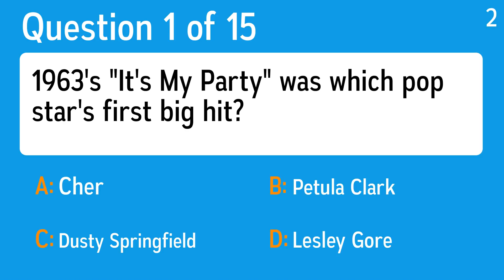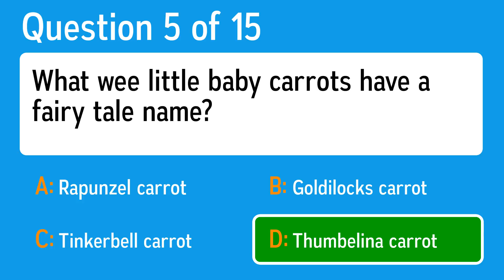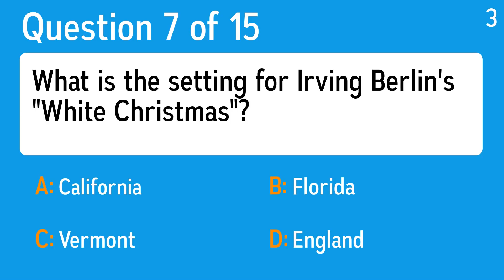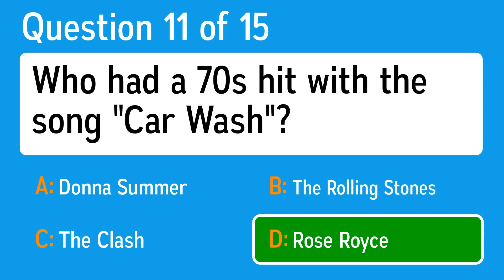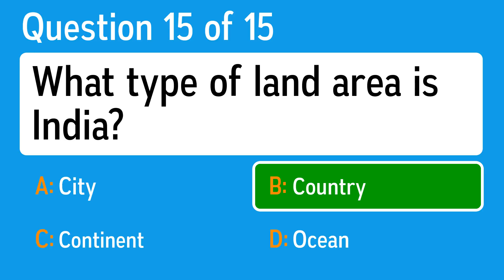This is a hard Sudden Death Quiz - And scoring 7 in a row is impossible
Question 1: 1963's "It's My Party" was which pop star's first big hit?
 Answer a: Dusty Springfield
 Answer b: Lesley Gore
 Answer c: Petula Clark
 Answer d: Cher

Question 2: Who sang the famous song "Mirrors" (2013)
 Answer a: AC/DC
 Answer b: Justin Timberlake
 Answer c: Prodigy
 Answer d: Donna Summer

Question 3: Arthur Treacher's bought the London restaurant credited with inventing the dish that Treacher's is known for serving. What would that be?
 Answer a: Spaghetti and meatballs
 Answer b: Cheeseburgers
 Answer c: Fish and chips
 Answer d: Meatloaf

Question 4: At just 18 years old, John XII was the youngest person to take this job, and purportedly he was also one of its more debauched holders. What job?
 Answer a: Madonna boyfriend
 Answer b: Pope
 Answer c: Emperor of Rome
 Answer d: King of France

Question 5: What wee little baby carrots have a fairy tale name?
 Answer a: Tinkerbell carrot
 Answer b: Goldilocks carrot
 Answer c: Rapunzel carrot
 Answer d: Thumbelina carrot

Question 6: Who was the US President during 'Operation Just Cause' the largest American military operation since Vietnam War?
 Answer a: Jimmy Carter
 Answer b: Bill Clinton
 Answer c: George H. W. Bush
 Answer d: Richard Nixon

Question 7: What is the setting for Irving Berlin's "White Christmas"?
 Answer a: Florida
 Answer b: Vermont
 Answer c: California
 Answer d: England

Question 8: Who was Yoko Ono's first child?
 Answer a: Toshiba
 Answer b: Kyoko
 Answer c: May
 Answer d: Yamizori

Question 9: Croatia became the 28th member of which organization in 2013?
 Answer a: United Nations
 Answer b: European Union
 Answer c: National Football League
 Answer d: League of Nations

Question 10: What song hit #1 in 1963 by The Shadows?
 Answer a: Dance On!
 Answer b: Rude Boy
 Answer c: Nothin' On You
 Answer d: OMG

Question 11: Who had a 70s hit with the song "Car Wash"?
 Answer a: Rose Royce
 Answer b: The Clash
 Answer c: Donna Summer
 Answer d: The Rolling Stones

Question 12: Who is guided through Hell by the Roman poet Virgil and through Heaven by his beloved Beatrice?
 Answer a: Petrarch
 Answer b: Dante
 Answer c: Augustine
 Answer d: Aquinas

Question 13: What is the "RER" in Paris?
 Answer a: Chinatown Area
 Answer b: Library
 Answer c: Bus Station
 Answer d: Rail Network

Question 14: What is the popular name for the kind of English used informally in Singapore?
 Answer a: Pichinglis
 Answer b: Manglish
 Answer c: Singlish
 Answer d: Taglish

Question 15: What type of land area is India?
 Answer a: Continent
 Answer b: Country
 Answer c: City
 Answer d: Ocean